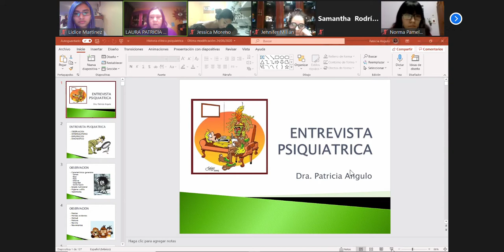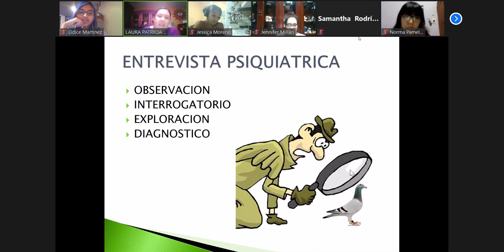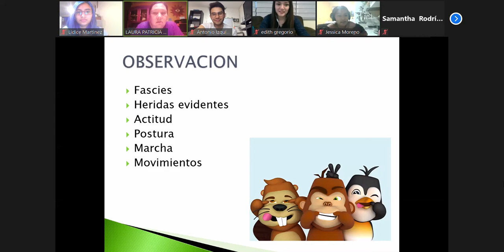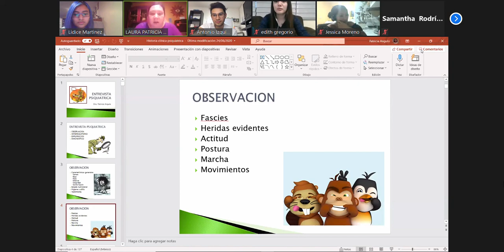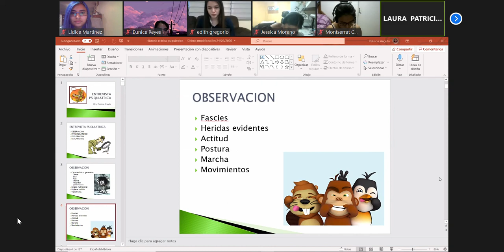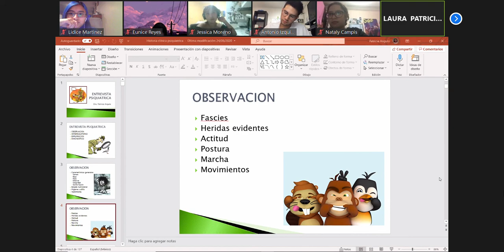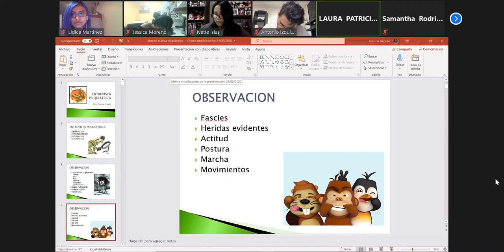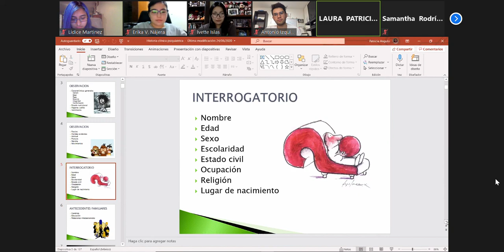Examen mental parte 1 (13/04/21)